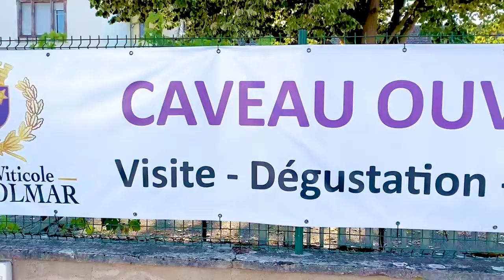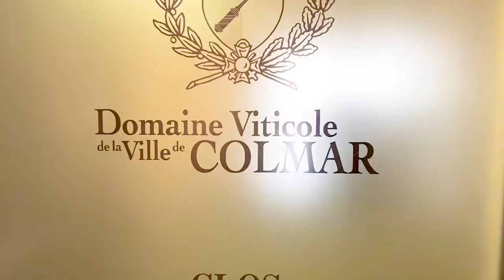The Biggest Wine Estate in Colmar. Amazing Places to Visit in France.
Colmar is located near the border of Germany and Switzerland in the Alsace region. The city has many buildings built in the Middle Ages and the Renaissance. Colmar is famous for its vineyards, beautiful architecture, delicious French food and very friendly people.

If you love wine, then this is the city you need to visit. Thanks to my friend, I had an amazing and interesting tour around the region and this city. The largest house of wine is located in Colmar, so I decided to show you what kind of wine you can buy, what prices for wine, and what other interesting and delicious products are sold in this very beautiful place.

Watch the Most Interesting Videos

Rebernia One of The Most Popular Restaurants in Lviv. Travel to Ukraine. Best Restaurants in Ukraine